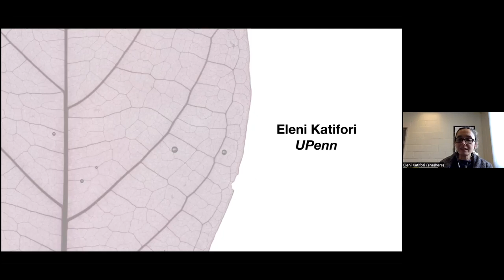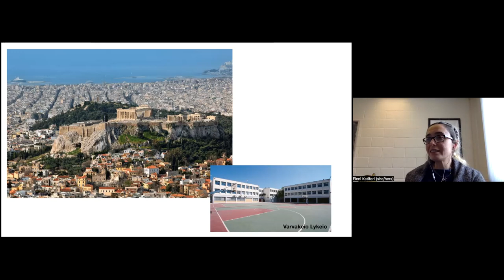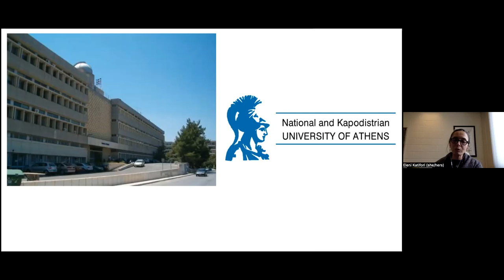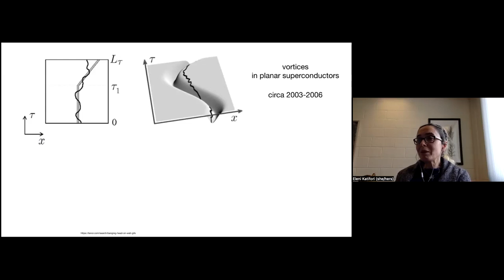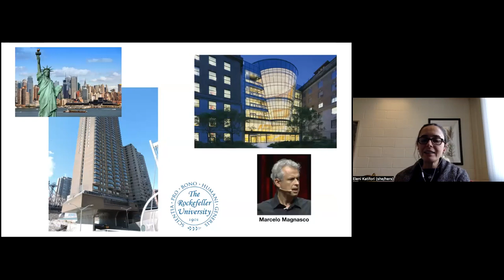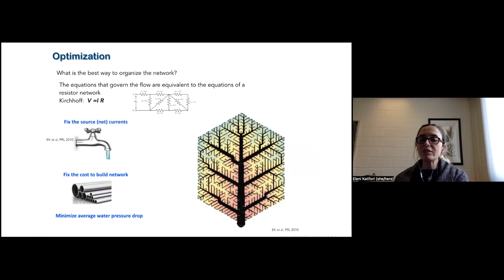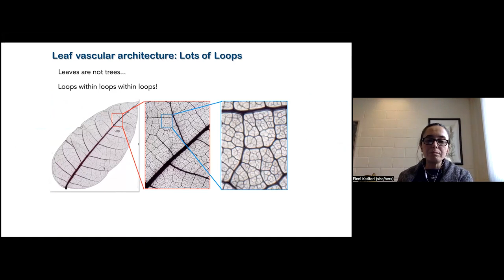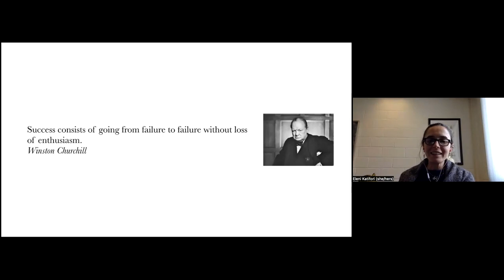"Living Histories". Prof. Eleni Katifori